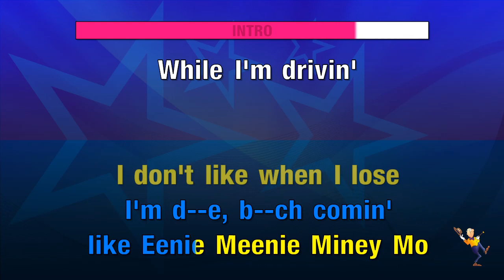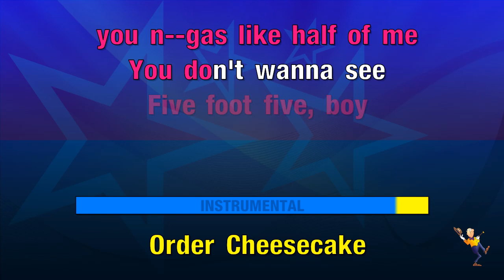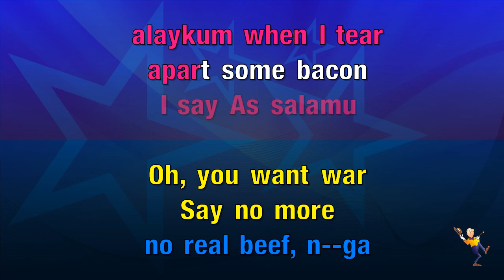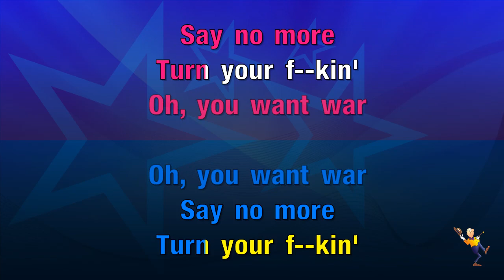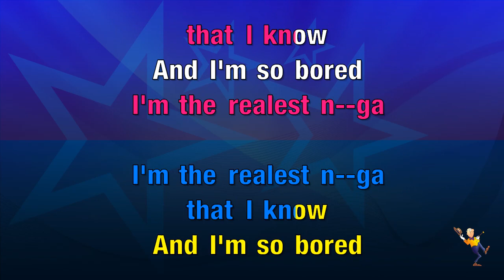Stranger Things - Joyner Lucas & Chris Brown (KARAOKE)